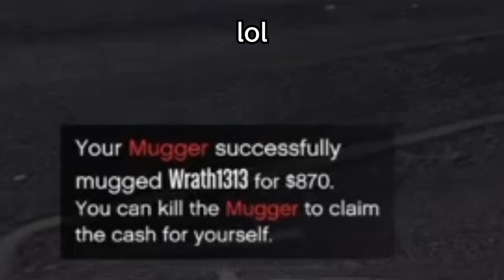GTA: Grief of Gauntlet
0:00 Beginning
0:35 Clip 2
4:34 Clip 1 (Technically)
5:46 Middle of Clip 2
6:32 Clip 3 (Part 1)
10:10 Clip 3 (Part 2)

Roblox Group: Group/14773214/Marshallese Union